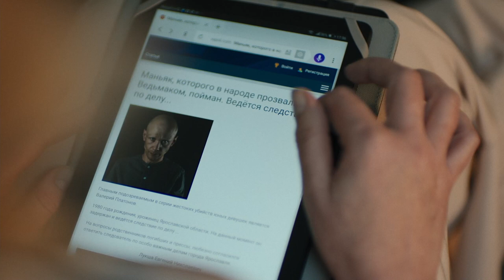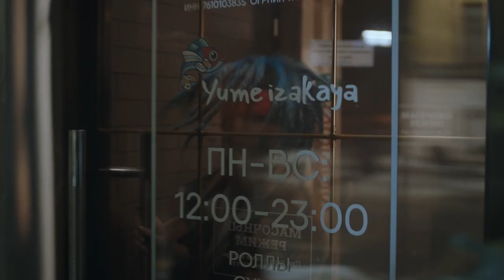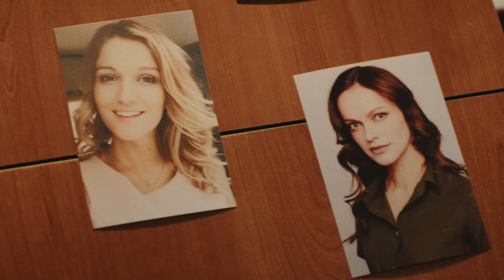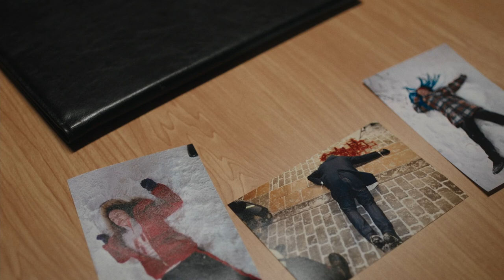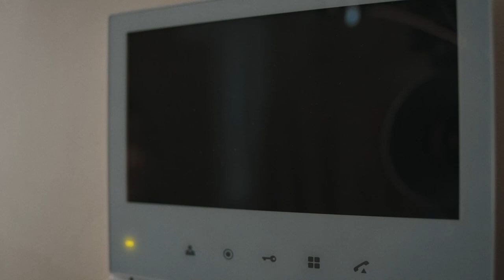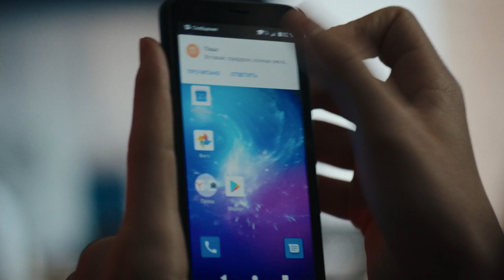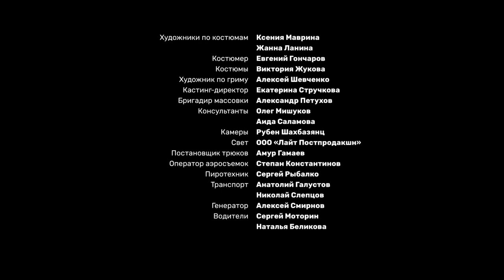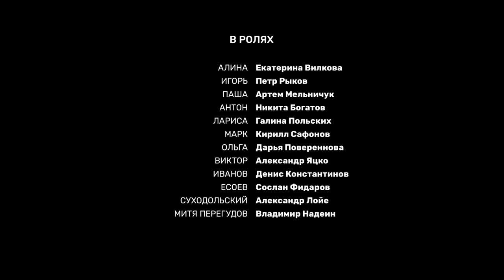ПРОДОЛЖЕНИЕ КРУТОГО И ДОЛГОЖДАННОГО ДЕТЕКТИВА! Холодные берега. Возвращение. ВСЕ СЕРИИ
ХОЛОДНЫЕ БЕРЕГА. ВОЗВРАЩЕНИЕ / COLD SHORES: THE RETURN

00:00:00 1 Серия
00:53:53 2 Серия
01:45:16 3 Серия
02:37:38 4 Серия
03:31:13 5 Серия
04:23:23 6 Серия
05:15:12 7 Серия
06:06:59 8 Серия

Формат: сериал
Жанр: детектив
Год производства: 2022
Режиссер: Сергей Комаров
Сценарист: Алан Хурумов, Мария Ваксман
Оператор: Илья Комаров
Художник-постановщик: Роман Михеев
Композитор: Вадим Маевский, Михаил Химаков
Продюсер: Андрей Анохин, Владислав Ряшин
В ролях: Александр Яцко, Артем Мельничук, Екатерина Вилкова, Кирилл Сафонов, Петр Рыков, Повереннова Дарья

Пять лет прошло после поимки Душителя. Алина Новинская больше не ловит преступников и живет нормальной жизнью. Она получила второе высшее и работает психологом в научно-исследовательском институте. Но прошлое не отпускает...

Алина изучает психологию убийц, и однажды на ее пути вновь встает маньяк. Он жесток и непредсказуем, его жертвы – люди из ближайшего окружения Алины. Ей приходится вернуться в Следственный комитет и самой взяться за расследование, по итогам которого Алине открывается шокирующая правда об убийце...

COLD SHORES: THE RETURN

Format: TV series
Genre: detective
Year: 2022
Directors: Sergey Komarov
Scenario: Alan Khurumov, Maria Vaksman
Operator: Ilya Komarov
Composer: Vadim Maevskiy, Mikhael Himakov
Producer: Andrey Anokhin, Vladyslav Riashyn
Cast: Aleksandr Yatsko, Artyom Melnichuk, Katerina Vilkova, Kirill Safonov, Petr Rykov, Daria Poverennova

DESCRIPTION